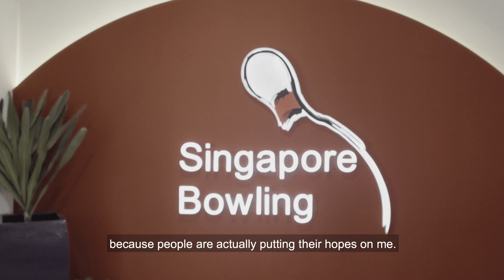Power On Team Singapore Shayna Ng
Team Singapore bowler Shayna Ng pushes her limits as she guns for gold at the 2017 SEA Games’ masters bowling event today.``It’s between me, the bowling ball, the lanes – I’m going to try to get a strike every time,” Shayna says.